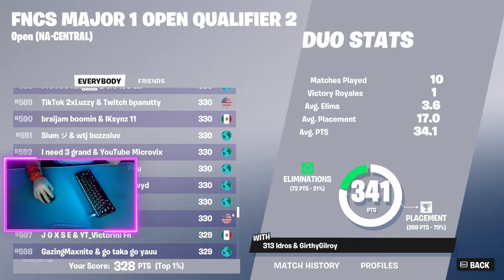We ALMOST Went FULL PRO..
In this video Tragic and I will be playing FNCS Week 2! In Fortnite Chapter 5!. Let me know if you guys are enjoying the content by posting in the comments below.

Specs:
I9-13900K
GEFORCE RTX 4070 TI ELITE
64 GB DDR5 RAM
DARK POWER 13 1000W
Z790 AORUS MASTER
MSI MEG CORELIQUID S360